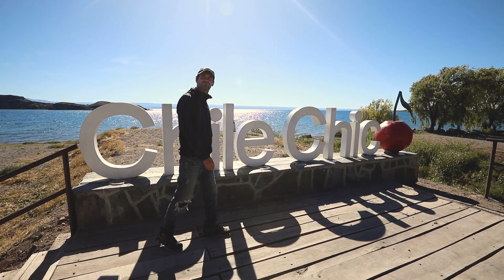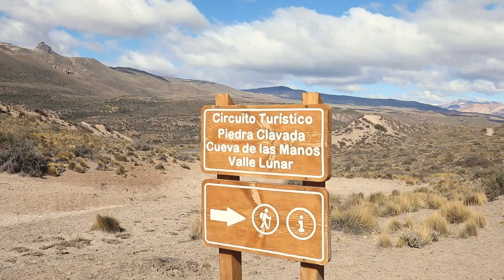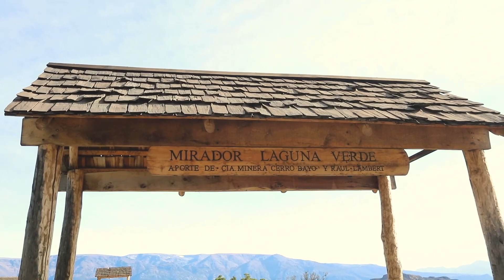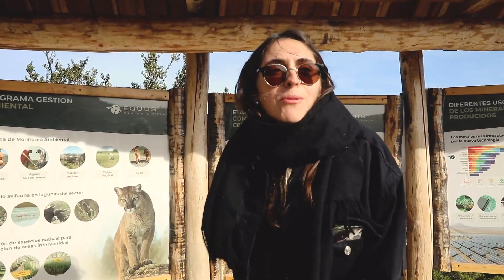🏔 🇨🇱 LA TRAVESÍA de pasar a nuestro primer país extranjero - VAN LIFE (ep 4)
Hace mucho teníamos ganas de hacer esta ruta en el sur de Chile.
Peeero como todo camino nos trajo mucho aprendizaje. Entre curvas, camino de montaña, subidas y muchas bajadas nos dimos cuenta que manejar un vehículo como Pistacho no es tan fácil.
No solo por su dimensión sino también por el peso que tiene y la fuerza que necesita para enfrentar algunos caminos.
Esta ruta nos enseñó mucho. Y esto recién empieza amigos.